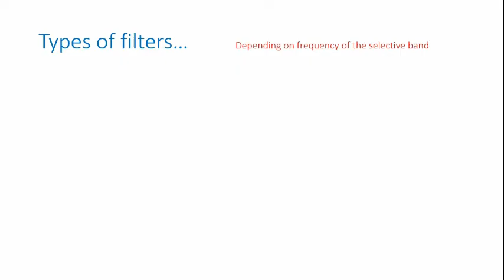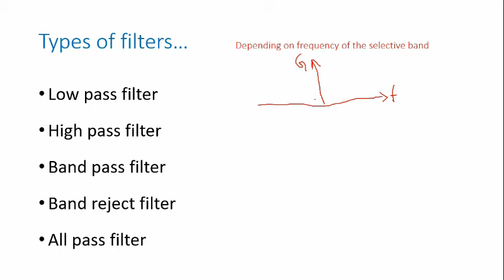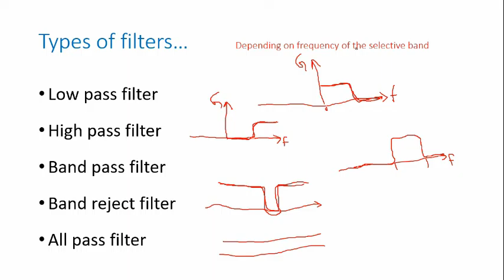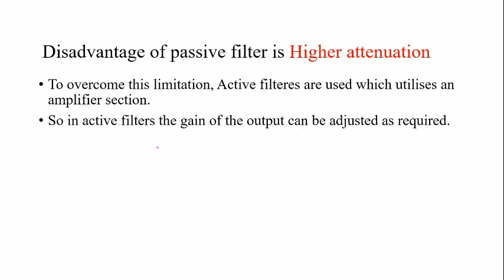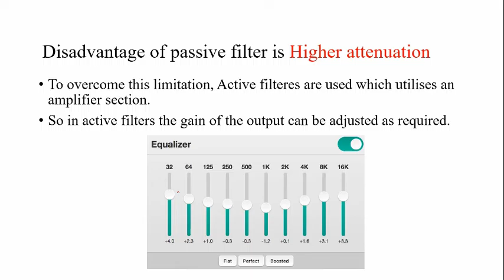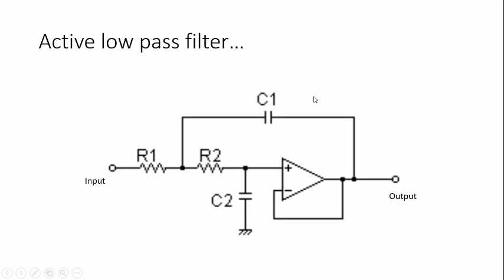ANALOG COMMUNICATION LAB -Active filers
details for filter network  in communication system